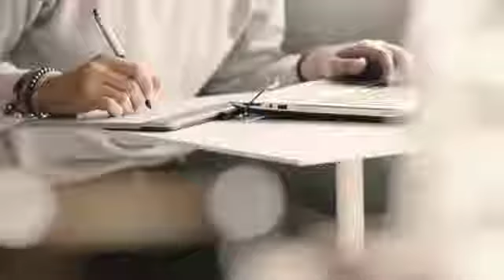Coffee Shop (nalacoffee)